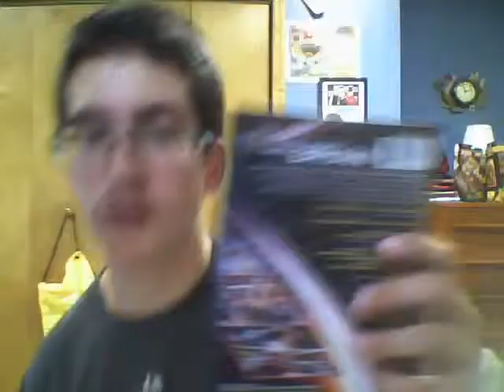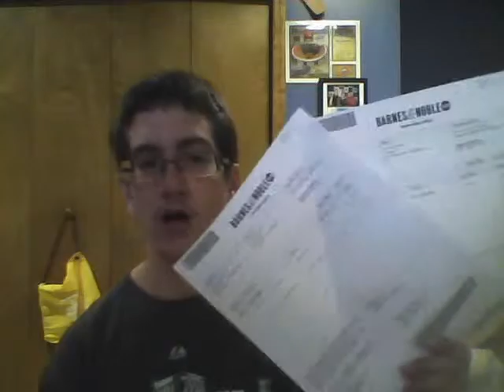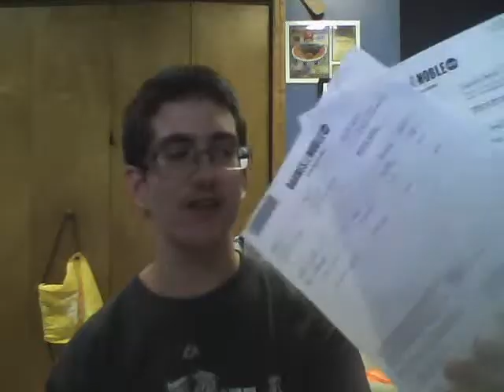WWE Shop/BarensandNoble Unboxing.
MY WWE SHOP / BOOK UNBOXING!